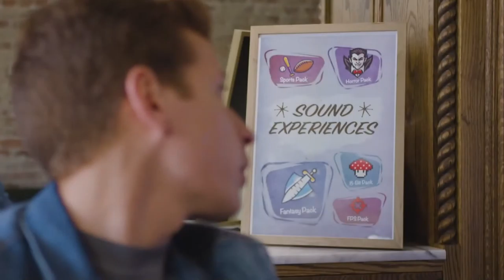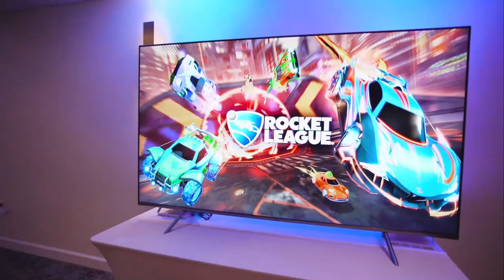Valorant Week 4 | Montclair State v UC Davis 2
Join us tonight for Week 4 of NECC Spring 2021 Valorant!